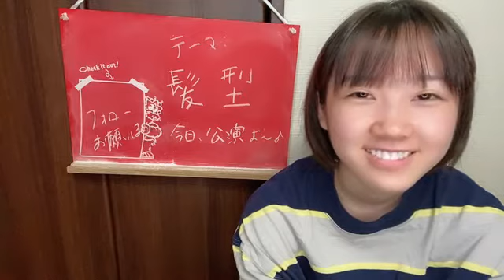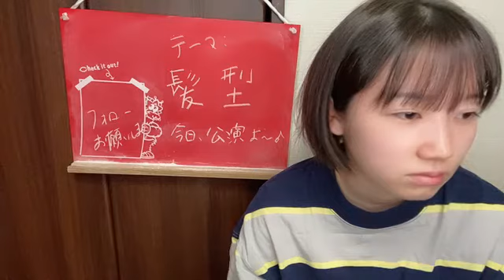甲斐 心愛（STU48） 2021年07月28日 07時18分35秒